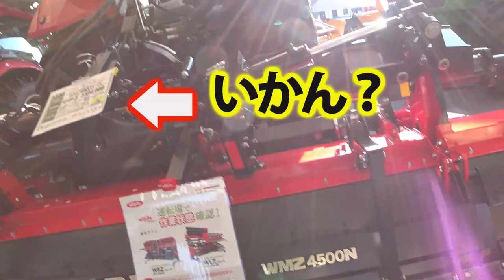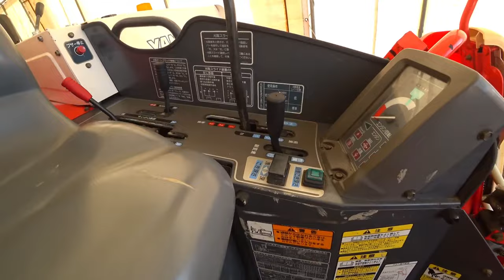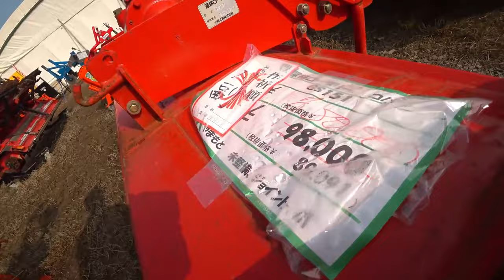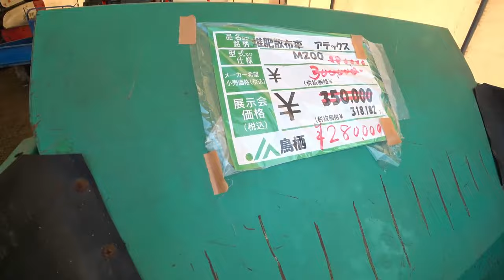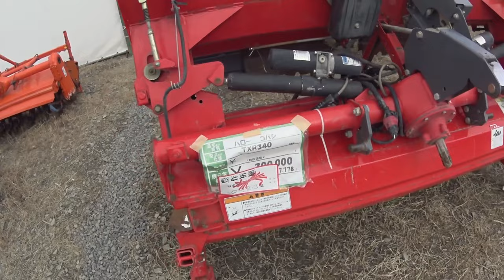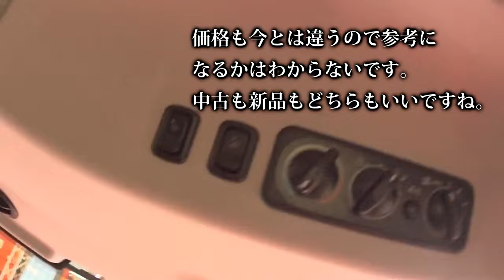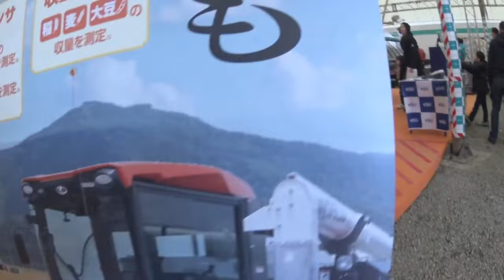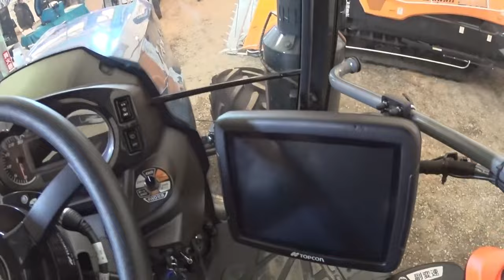【会社員実家農業手伝う】【特集】農機具スペシャル クボタMZ775トラクターコバシアースロータリー２４０で畑の仕上げ耕しクマ注意【農機具】【稲刈り】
【特集】農機具スペシャル　クボタMZ775トラクターコバシアースロータリー２４０で畑の仕上げ耕しクマ注意【農機具】【稲刈り】

1クボタMZ775トラクターコバシアースロータリー２４０で畑の仕上げ耕しクマ注意

2ヤンマー展示会でジョンディアトラクターとヤンマートラクターウイングハローを見つけた。

3中古農機具展示会コーナーをめぐるとコンバインにウイングハローを発見値段が気になる

4展示会再編集代掻き用ロータリーを見に来たら、トラクターやコンバインが